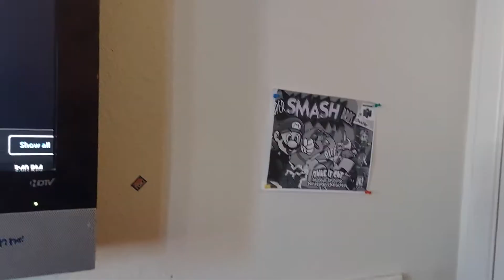Mr Noot-Noot ASMR 2